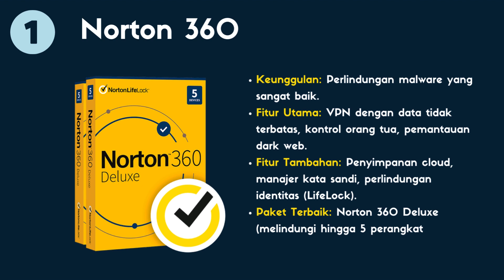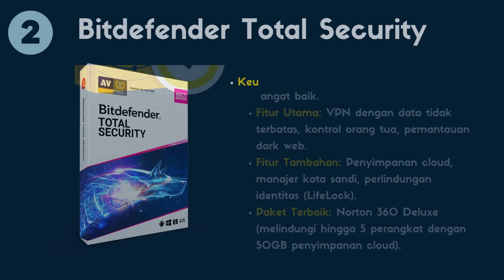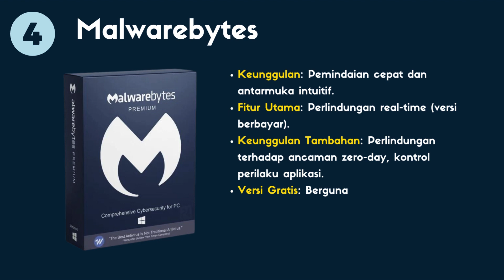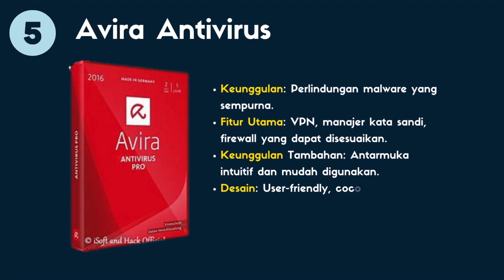5 Anti Virus Terbaik 2024